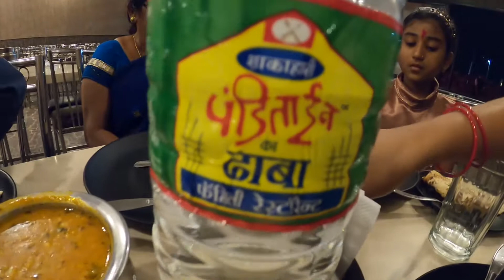Shlok 5th birthday celebration /Panditain hotel kamptee / और श्लोक के हाथो लगाया गया निम्बू का पौधा